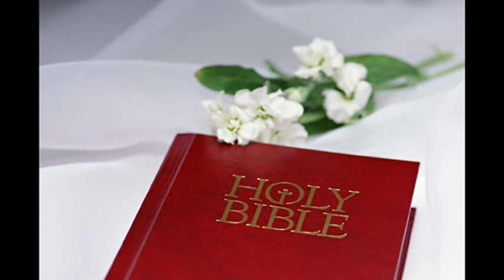Grace Thrillers - Fill My Cup Lord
I DO NOT OWN ANY RIGHTS TO THE GRACE THRILLERS MUSIC UPLOADED ON YOUTUBE ACCOUNTS AND I DO NOT CLAIM ANY OF THE ROYALTIES OR EARNINGS OF GRACE THRILLERS WHICH SHOULD ONLY BE PAID TO THEM. THE PURPOSE OF THIS CHANNEL IS TO INVITE THE YOUTUBE COMMUNITY TO HEAR AND APPRECIATE THE GRACE THRILLERS MUSIC. ENJOY.